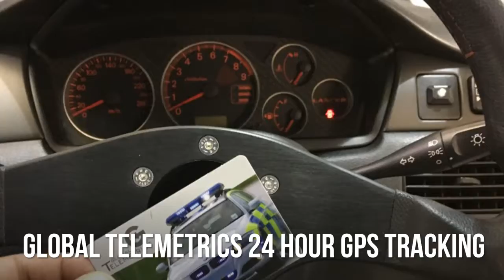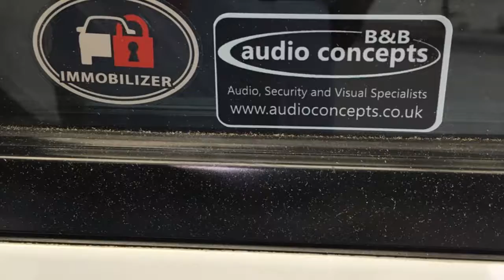EVO Audio, Multimedia & Security Upgrades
This incredible EVO9 RS with 700bhp came in for some equally powerful upgrades, this is what the Audioconcepts Team did: